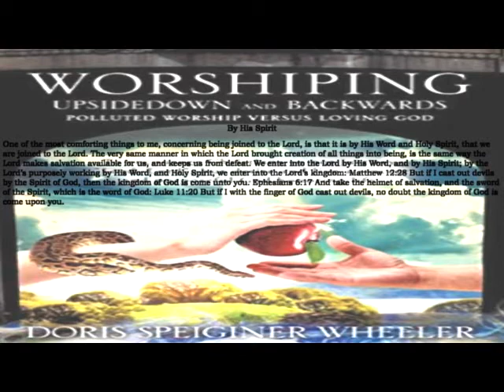By His Spirit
By His Spirit: One of the most comforting things to me, concerning being joined to the Lord, is that it is by His Word and Holy Spirit, that we are joined to the Lord…